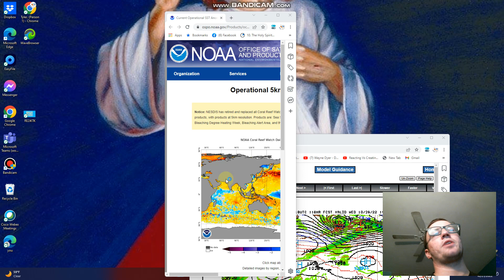Big Winter For Pacific Northwest. And Here is EXACTLY Why.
And here's why.  Lots of instability where this year's "Triple-dip" La Nina, will merge with the warm waters of this year's warm PDO.  This will cause a ton of instability and a lot of mixing and turning in the atmospheric layers above, and will super activate the jet stream, causing a major potential for the classic Pineapple Express jet stream to dump a ton of snow over the Pacific Northwest this year, creating for a major ski and avalanche season, and causing havoc for many!